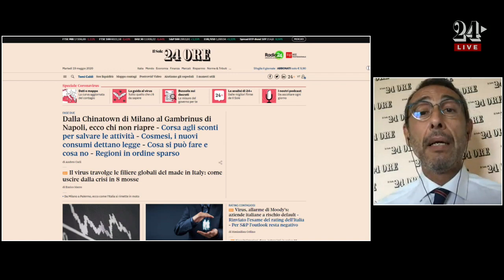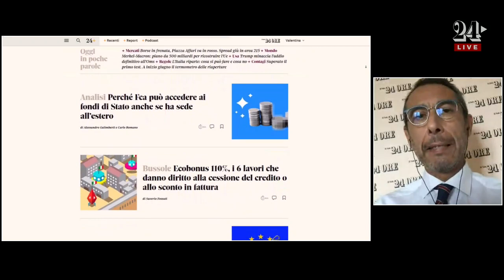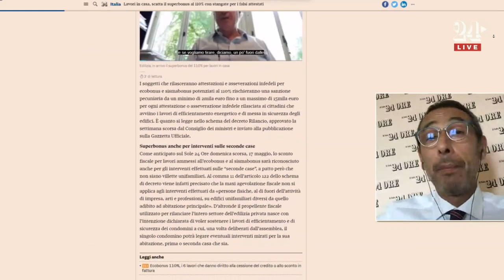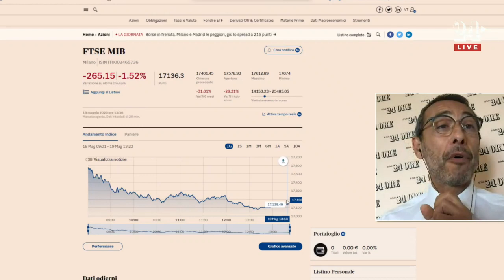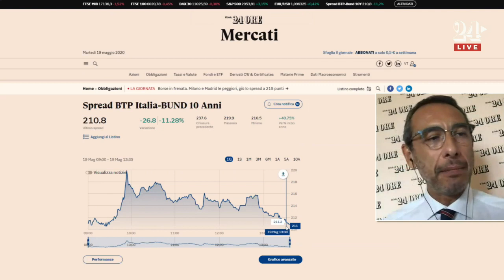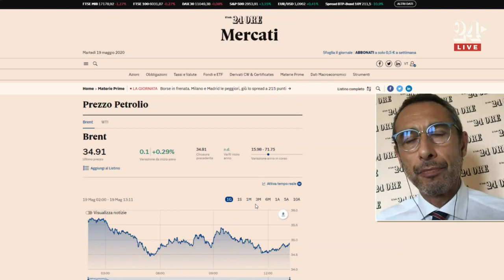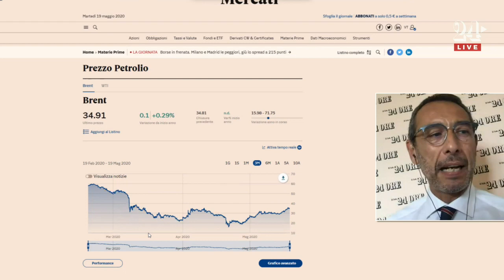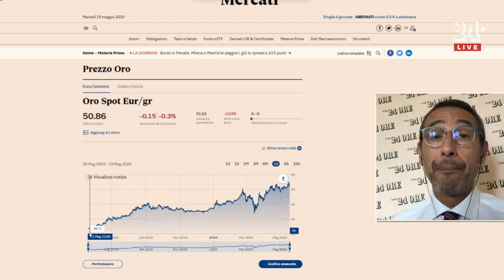Diretta “Superbonus del 110% per i lavori in casa” con Luca Rollino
Nuovo appuntamento del Sole 24 Ore con i video degli esperti sull’emergenza Coronavirus. Martedì 19 maggio dalle ore 12.00 alle 13.30 – all’interno della rubrica “Il Sole Risponde”,– sarà Luca Rollino, che per il Gruppo24Ore collabora con Il Consulente Immobiliare, Smart24Condominio e Smart24 HSE.